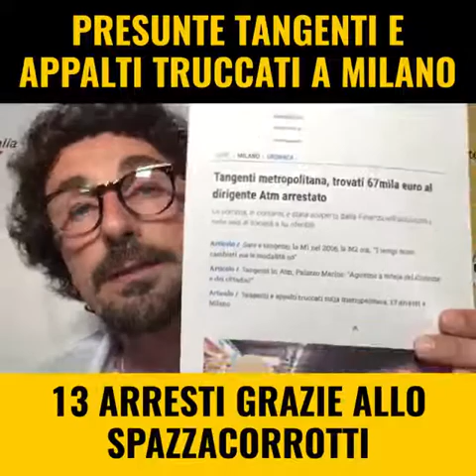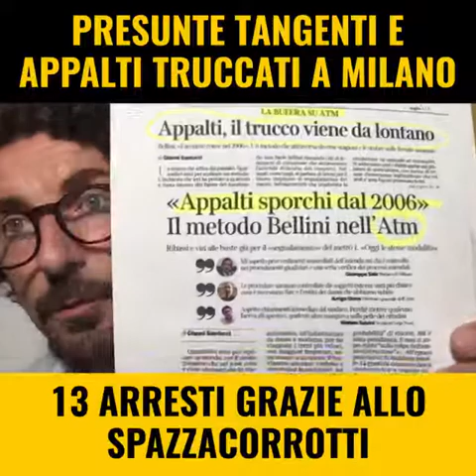Danilo Toninelli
"Falsifica il cavo, se ne accorgeranno solo se brucia tutta la galleria" diceva il responsabile dell'Atm di Milano. Ma grazie ai nuovi strumenti forniti dallo Spazzacorrotti la Guardia di Finanza ha arrestato pochi giorni fa 13 persone per presunte tangenti e appalti truccati. Vi racconto tutto in questo video!

Ps. Ed i Merdia si esatto i MERDIA ...Ho scritto merdia (media) .Tacciono!
(Chi tace e chi acconsente , siete proprio brutta gente ! )